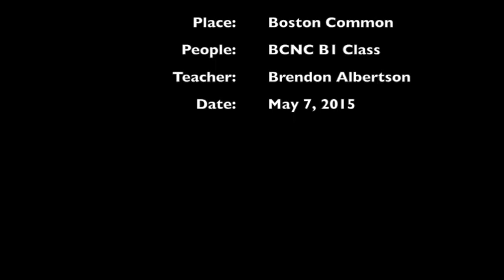BCNC ESOL Class Trip to the Boston Common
The BCNC Adult Education beginner-level ESOL evening class took a trip to the Boston Common and reported what they saw!